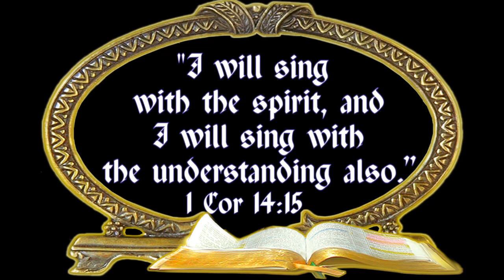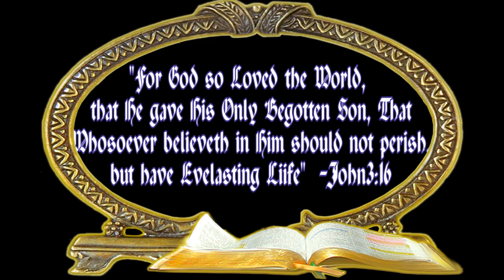I SEE CALVARY WAS ALL BECAUSE OF ME REMIX 12 27 13